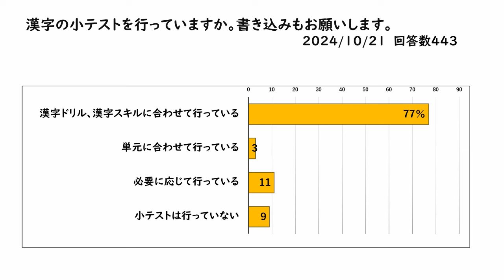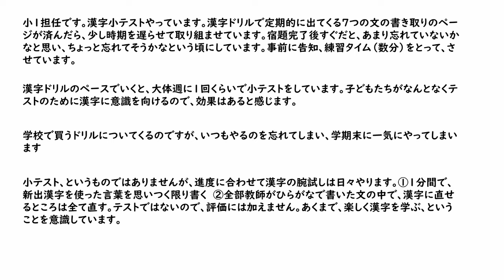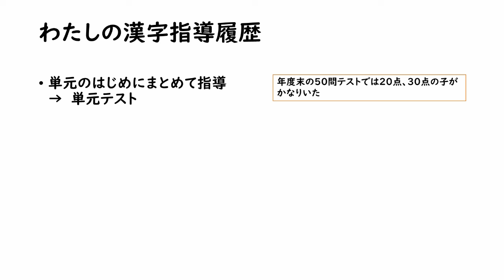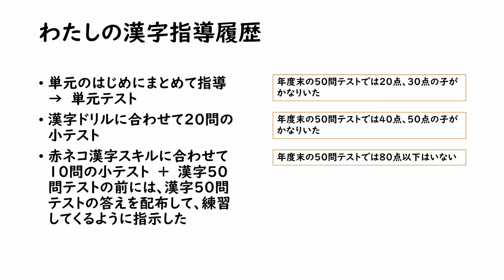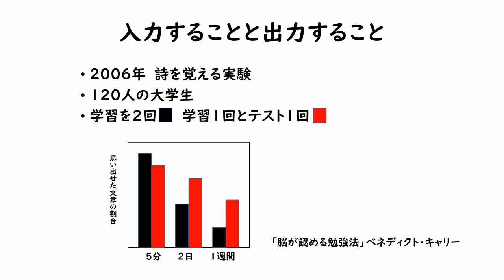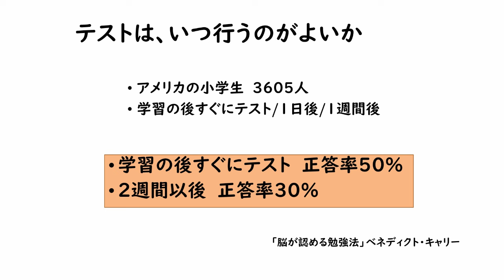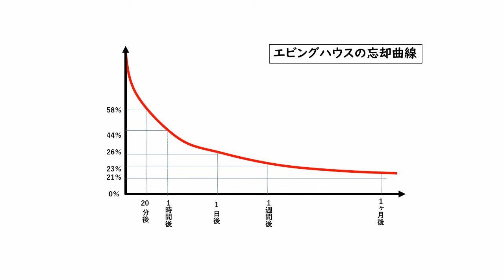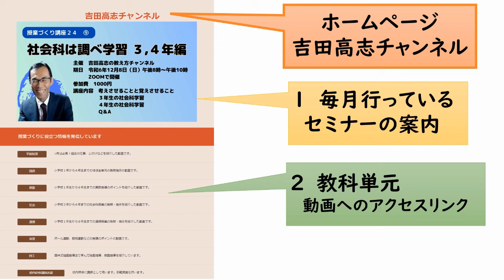漢字の小テスト 効果がある理由を脳科学の視点で解説します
＊社会科は調べ学習　３，４年編   12月8日